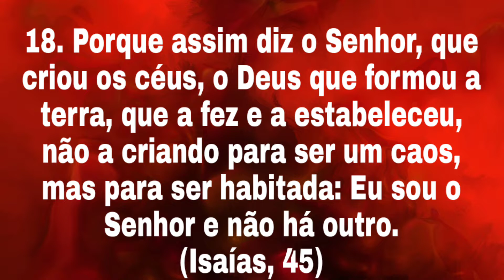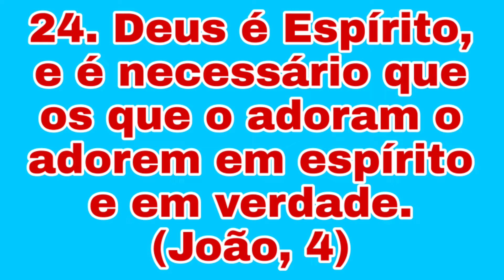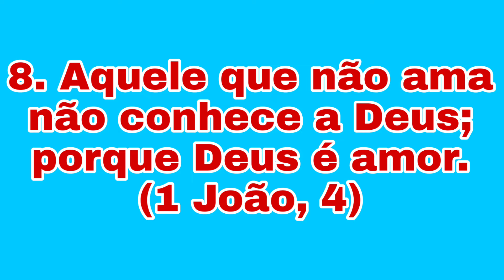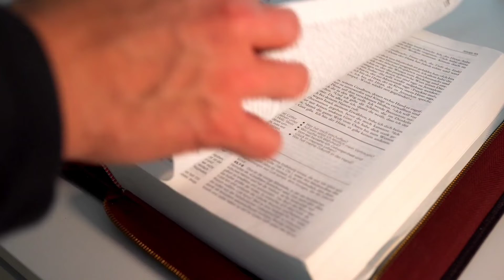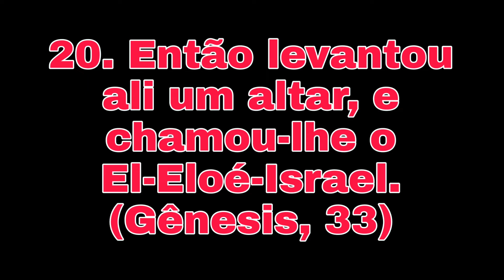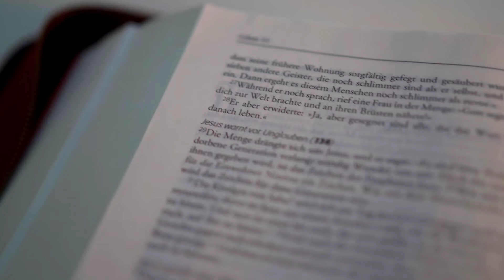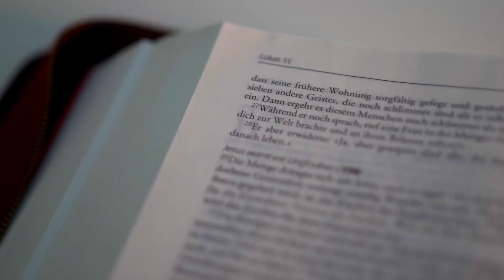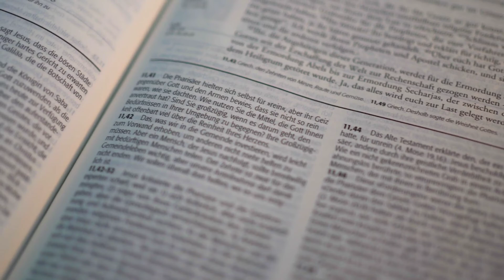Declaração de Fé, Assembleia de Deus, Cap. 2, Sobre Deus, audiobook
Esta Declaração de Fé é um documento eclesiástico que organiza, de forma escrita e sistemática, as crenças e práticas das Assembleias de Deus no Brasil que já são ensinadas desde a chegada ao país dos missionários fundadores, Daniel Berg e Gunnar Vingren. Esse é um audiobook.